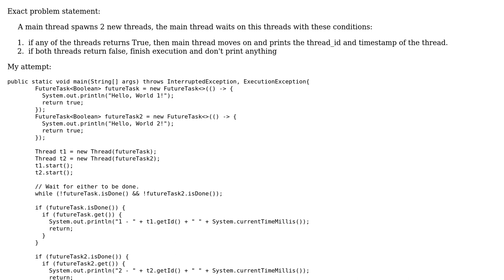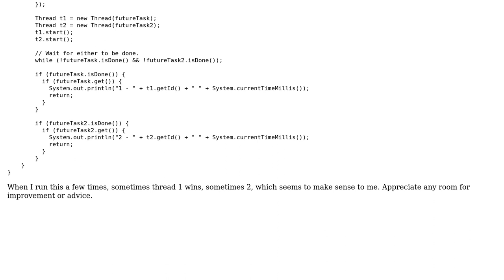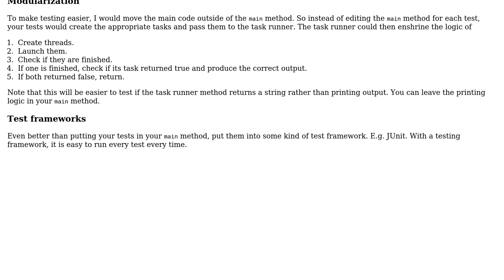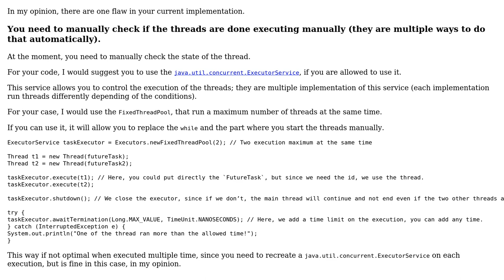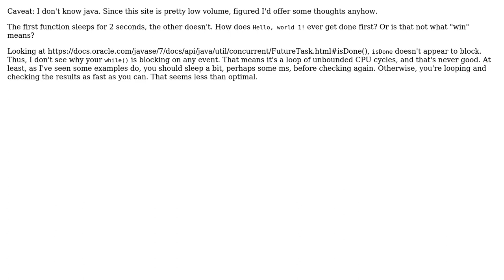Spawning two threads and if any of the threads returns true, let the main thread ignore the...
Code Review: Spawning two threads and if any of the threads returns true, let the main thread ignore the other and move on

With thanks & praise to God, and with thanks to the many people who have made this project possible! | Content (except music & images) licensed under CC BY-SA | Music | Images & others | With thanks to user user2495123 user mdfst13 user Doi9t user Daniel Farrell and the Stack Exchange Network Trademarks are property of their respective owners. You are responsible for your own actions.